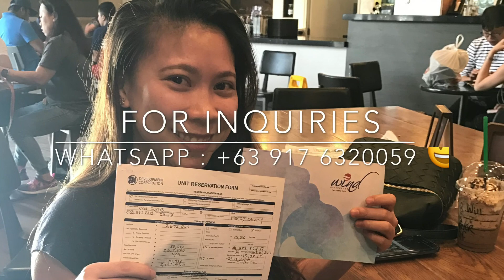SMDC Team Dubai - How to buy a Condo in Abroad